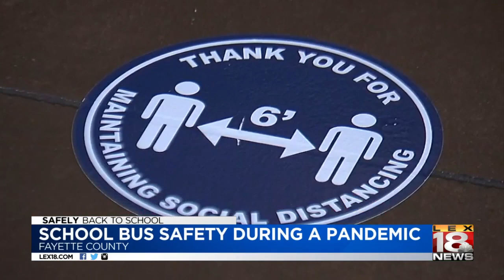School bus safety during a pandemic